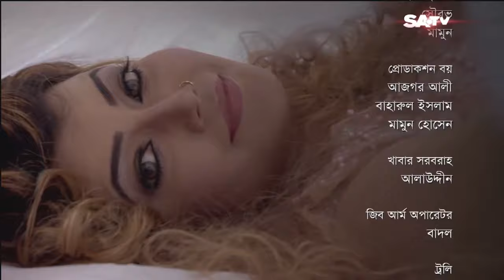Bangla Natok Tumi Acho Tai Episode 512 | তুমি আছো তাই | SATV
Script : Soumyava Goswami, Masud Hasan

SA TV Location:
Bangladesh